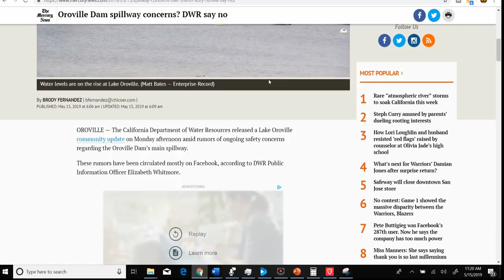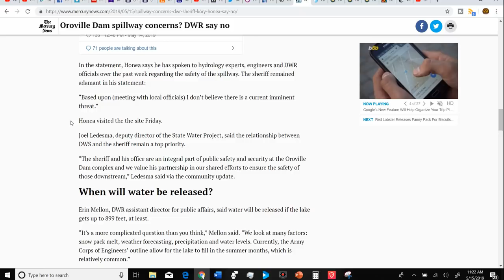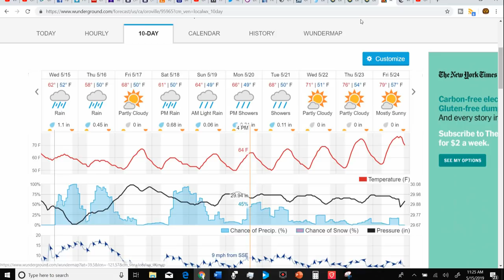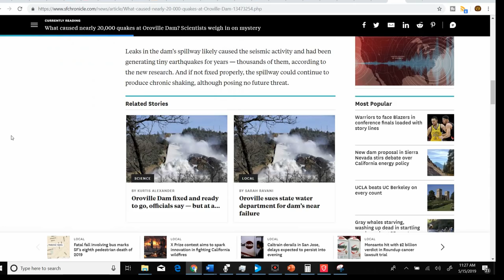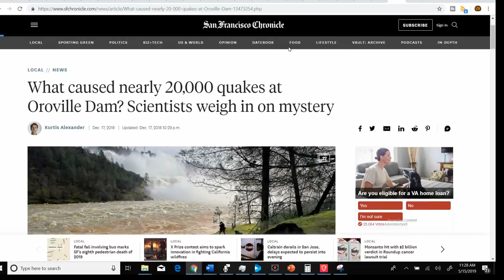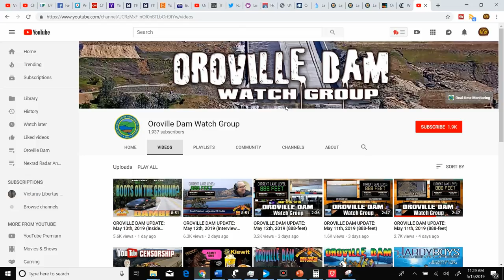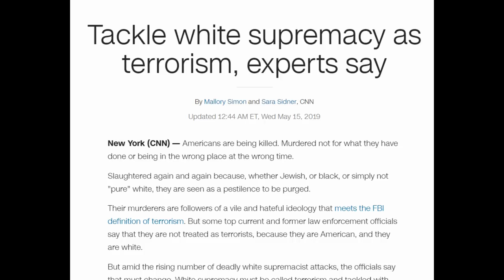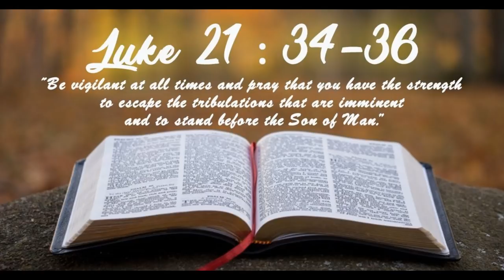Oroville Dam Update - History Of Small Earthquakes, Watchgroup Shutdown, House Cleaning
Oroville Dam Update, local news outlets starting to cover the story of concerned locals. Officials continue to state everything is ok. The spillway history of small earthquakes.

Jim & Angie